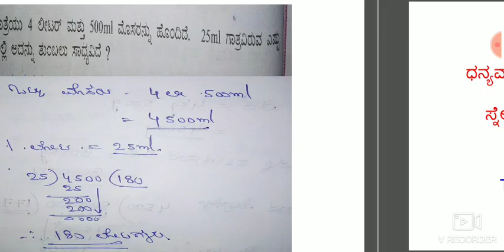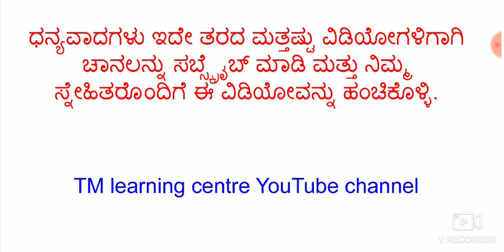6ನೇ ತರಗತಿ | NCERT | ಗಣಿತ | ಸಂಖ್ಯೆಗಳನ್ನು ತಿಳಿಯುವುದು ಭಾಗ-4 | Knowing our Numbers | Mathematics 6th std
6ನೇ ತರಗತಿ | NCERT | ಗಣಿತ | ಸಂಖ್ಯೆಗಳನ್ನು ತಿಳಿಯುವುದು | Knowing our Numbers | Mathematics 6th std

part 1

ಅಭ್ಯಾಸ 1.2

FREE CLASSES